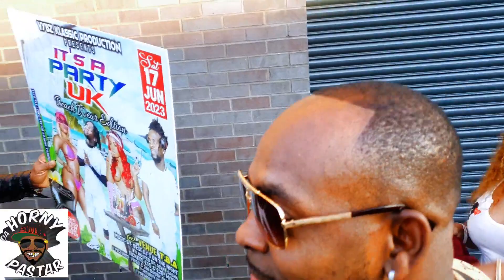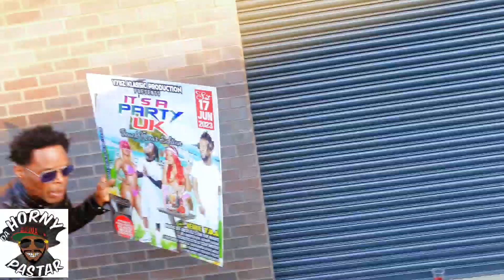Frenchie B Day party.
lady Danger n Frenchin